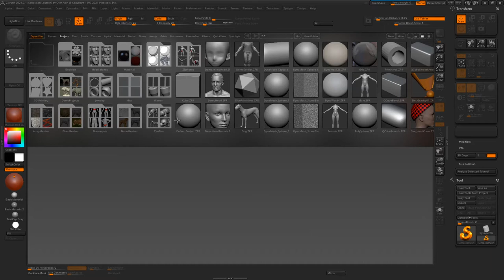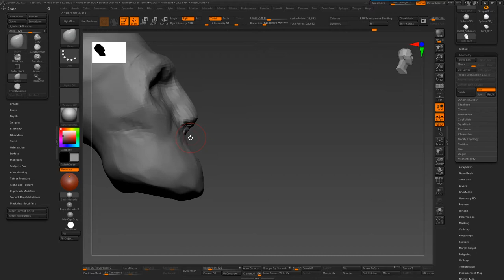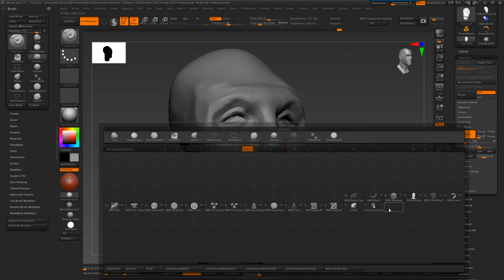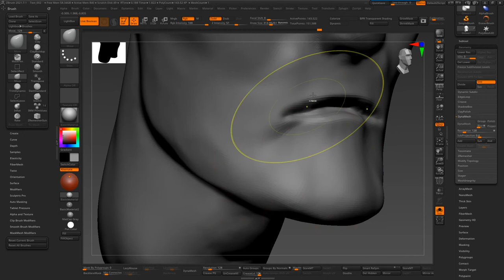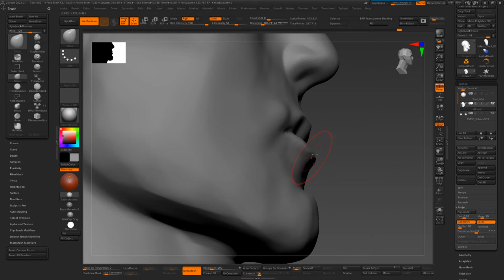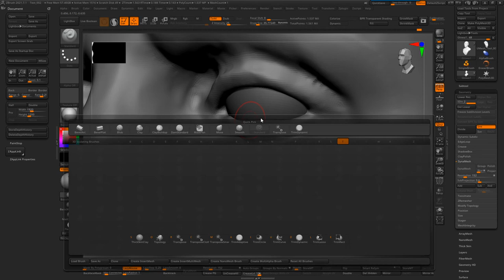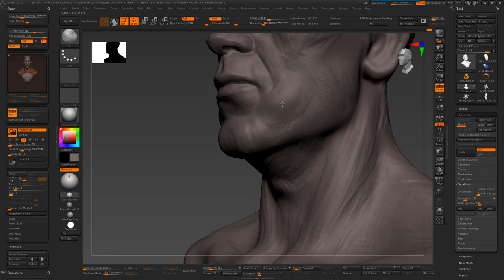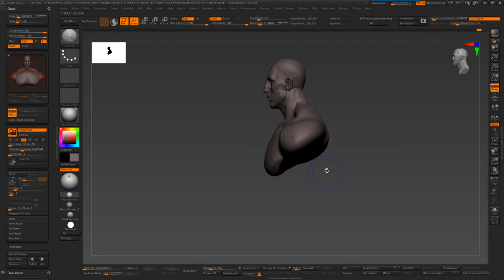Zbrush - Tutorial dla początkujących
Szybkie wprowadznie do Zbrusha pozwalające na rozpoczęcie przygody z rzeźbieniem.
00:00:00 rozpoczącie pracy i interface
00:04:15 hiostira modelu
00:05:04 zapisywanie plików
00:07:00 praca z bryłą
00:08:14 subdywizje
00:09:05 Lets Sculpt
00:23:10 Łączenie i Dynamesh
00:24:10 Łączenie i Boole'an
00:27:20 Dalsze rzeźbienie i pogaducha
00:36:29 Zremesher
00:41:00 Dalsze rzeźbienie